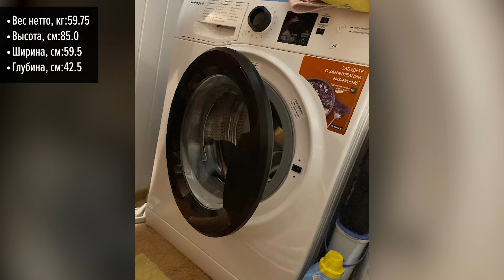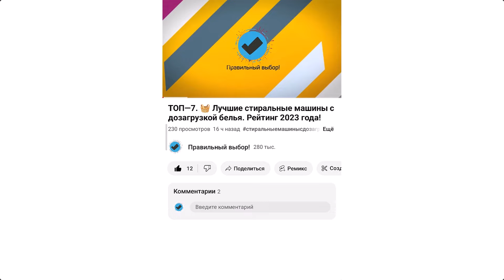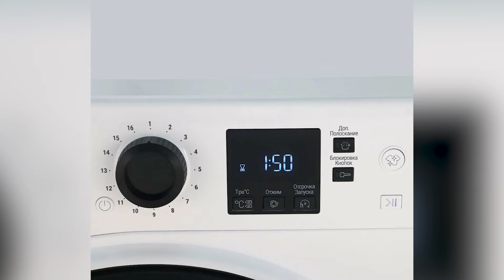Стиральная машина Hotpoint NSS 6015 K RU